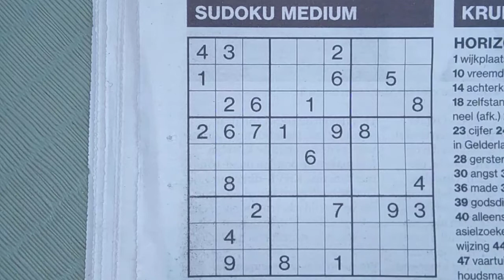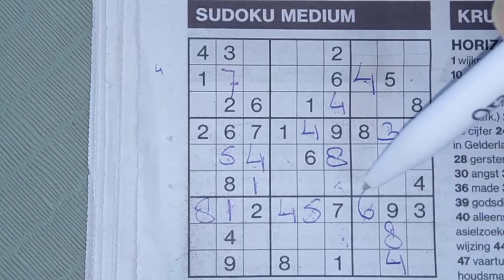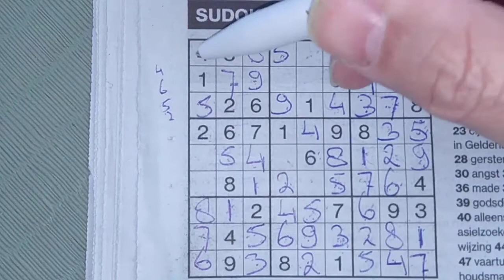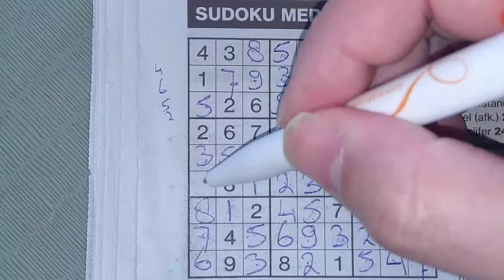Just a regular Thursday puzzle. (#583) Medium Sudoku puzzle. 04-16-2020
Enjoy the Sudoku Medium (Thursday 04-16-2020 edition)

Tip to all: no tips